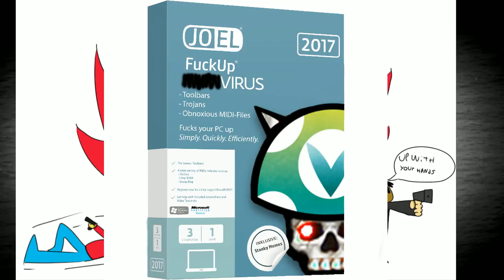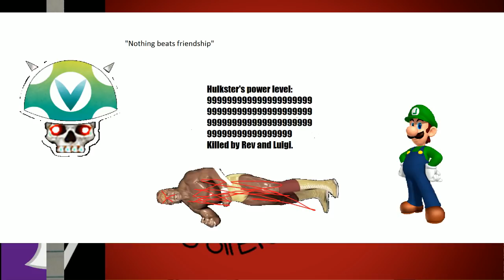[Vinesauce] Joel - Vinewrestle 2017: Summer Slaughter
The summer slaughter, the bonus vinewrestle event with a bunch of newcomers, legends and somebody that wants to contest Rev for the 2017 belt.